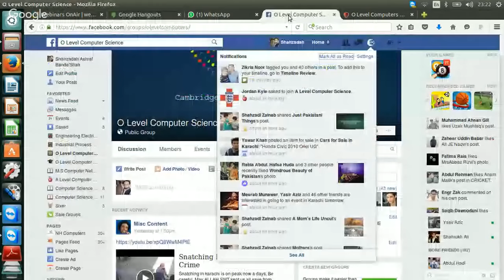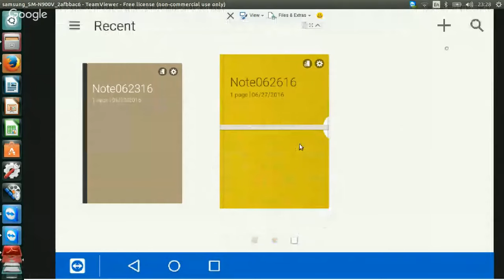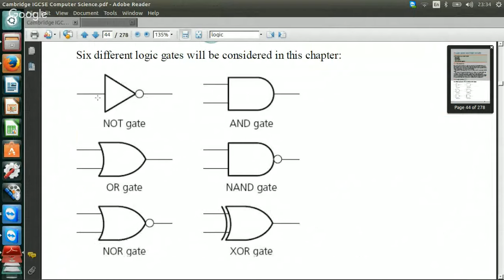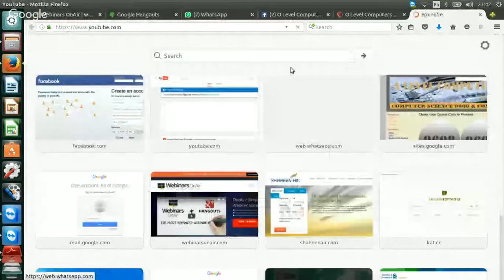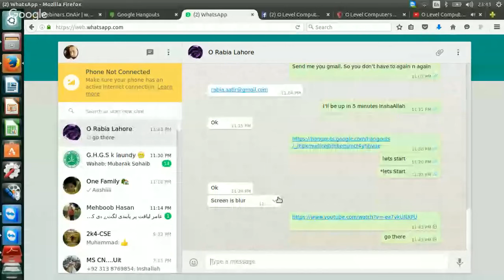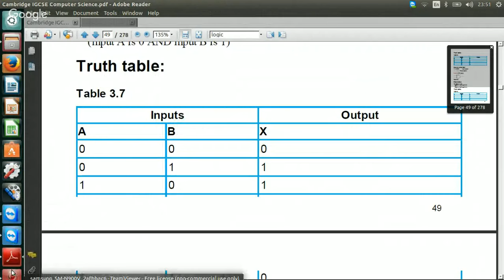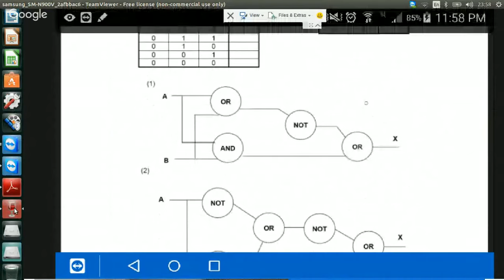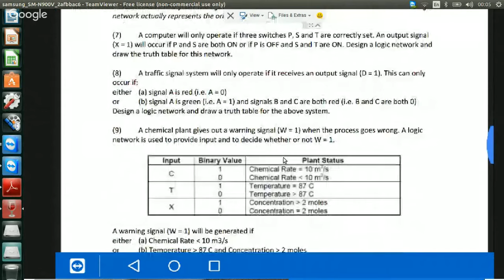O/A Level Computer Science 2210 Topic : Logic Gates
O Level Computer Science 2210 Topic : Logic Gates